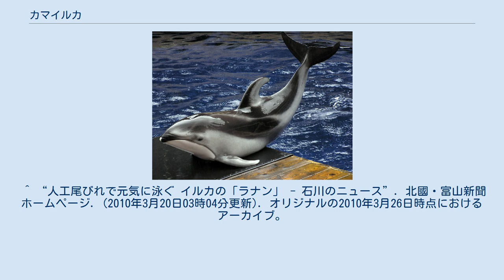カマイルカ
カマイルカ（Lagenorhynchus obliquidens、鎌海豚）はクジラ目ハクジラ亜目マイルカ科カマイルカ属に属するイルカである。
北太平洋に棲息する唯一のカマイルカ属（Lagenorhynchus）である。
カマイルカという名前は、背びれの形が草などを刈る鎌に似ていることに由来する。
 カマイルカは、南太平洋に棲むハラジロカマイルカに非常に良く似ている。
一部の研究者はカマイルカとハラジロカマイルカは同じ種であるという説を唱えている。
近年、Ciprianoは遺伝子解析によって、約200万年前に二つの種に別れたとし、この説を否定している。
一般的には異なる種とされている。
 カマイルカの体表は白と黒と灰色の3色から成る。
顎、喉、腹はクリームがかった白である。
口、胸びれ、背中、背びれ、尾びれは黒である。
側面と眼の上から背びれの下にかけては明るい灰色である。
眼の周囲は濃い灰色の輪になっている。
 雄は体長2.5m、体重200kg、雌は体長2.3m、体重150kgほどになる。
ハラジロカマイルカよりも若干大きい。
雌は7年で性成熟する。
妊娠期間は1年である。
寿命は40年かそれ以上であると考えられている。
 カマイルカは非常に活発で、北太平洋における他の種類のイルカやクジラと一緒に泳ぐことがある。
人間が乗るボートなどに近づいてくることも多い。
通常は90頭ほどの群を作って行動するが、3000頭以上もの大きな群が観察されたこともある。
主食はイワシ、タラ、アンチョビ、ニシン、サケなどの魚やイカである。
 カマイルカの生息域は太平洋北半の寒帯から温帯にかけての弧状の海域である。
生息域の南限は、西側は南シナ海、東側はバハ・カリフォルニア半島である。
日本海やオホーツク海、ベーリング海で見られることもある。
日本近海では陸奥湾に餌となるイワシなどを追って回遊してくるカマイルカを観光に活用する取り組みが進んでいる。
 回遊する群もいるらしく、冬はカリフォルニア州沖にいるが、夏になるともっと北のオレゴン州やワシントン州沖に移動する。
1年を通して、海岸から離れた深い海域を好む。
 全生息数は100万頭程度とされている。
ただし、カマイルカは離れている船に近づいてくることがあるので、サンプリングによって正確に見積もることが困難である。
 1993年に国連が特定の魚網を禁止するまでは、多くのカマイルカが流し網によって混獲された。
日本では、定置網に迷い込む個体もあり、水族館で飼育される事例が多い。
また、飼育下における繁殖は難しいとされる（城崎マリンワールドで、2010・2015・2016年に成功した例がある）。
 日本においては、ハンドウイルカ（バンドウイルカ）と並び水族館などで数多く飼育されている。
東北以北においては多く飼育される。
繁殖は海遊館や鴨川シーワールド、名古屋港水族館などがある。
また、のとじま臨海公園水族館で飼育される「ラナン」は、人工尾びれを付けた初のカマイルカである。
 ^ “陸奥湾イルカを観光・教育活用 遊覧船観測やビーチ整備も”. 日本経済新聞朝刊2017年5月15日. 2017年5月15日閲覧。
^ “カマイルカの赤ちゃん公開　城崎マリンワールド”. 神戸新聞NEXT. (2016年8月20日). 2016年8月28日閲覧。
 ^ “人工尾びれで元気に泳ぐ イルカの「ラナン」 - 石川のニュース”. 北國・富山新聞ホームページ. (2010年3月20日03時04分更新). オリジナルの2010年3月26日時点におけるアーカイブ。
2013年5月11日閲覧。